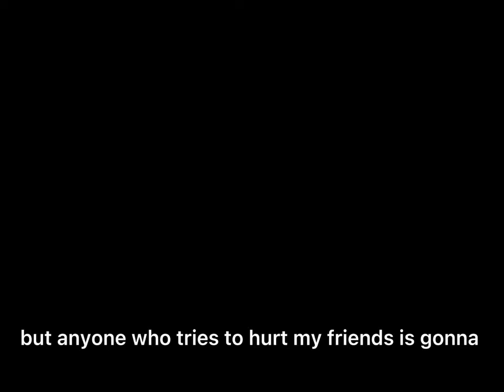(Goku’s Moment) [4K Edit]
All of the images and music are under the use of